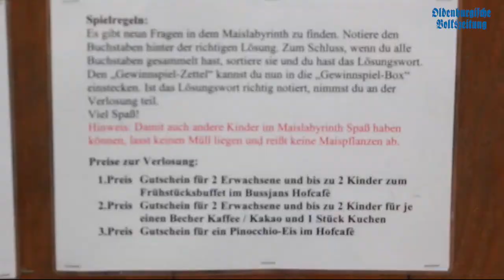Maislabyrinth in Dinklage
Es ist Sommer und wieder kann man sich auf dem Maisfeld hinter Bussjans Hof in Dinklage verlaufen: Jedes Jahr hat das Maislabyrinth ein neues Muster. Marvin Meyer hat Dieter Burhorst, den Inhaber des Cafes, danach gefragt, wie die Idee entstanden ist und was es mit den Rätseln auf sich hat.